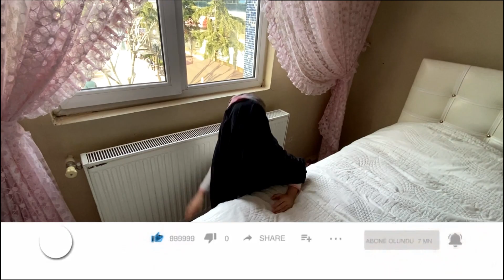Çınar Batın ve Elif Tanem evdeki Hayaleti yakaladılar.